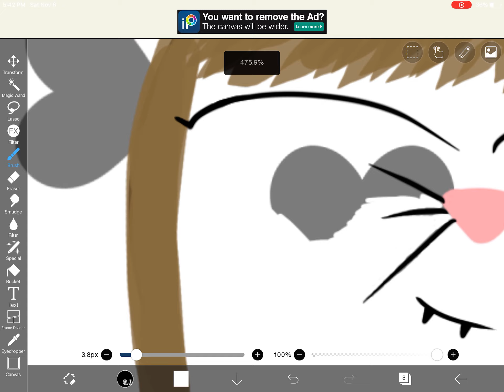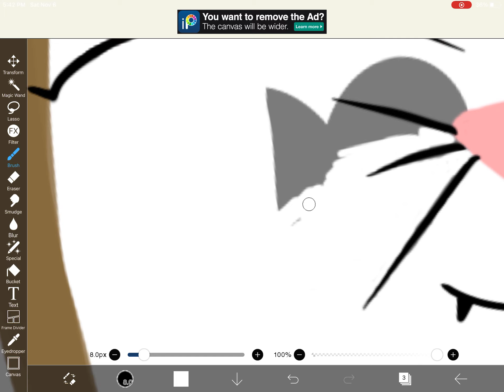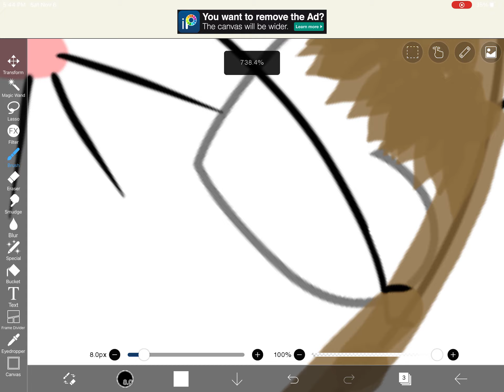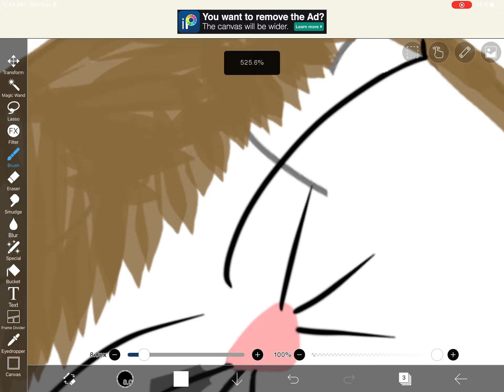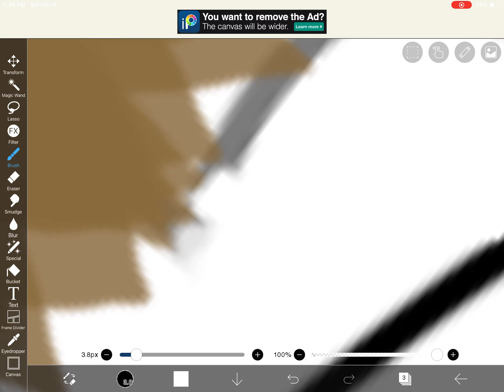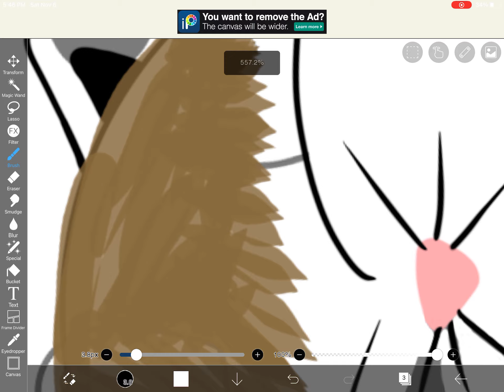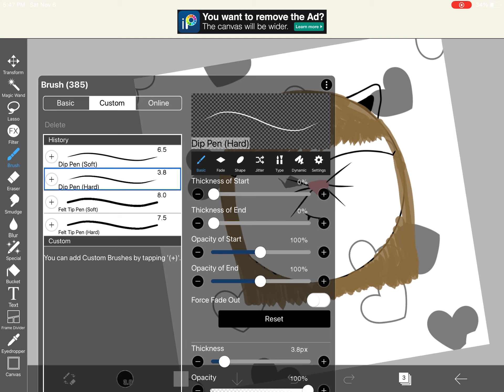Editing in lbis Paint